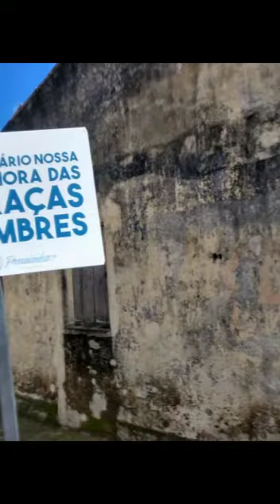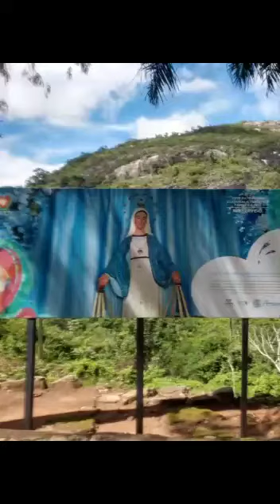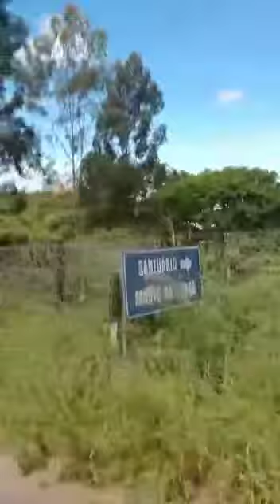Cimbres das Missões a Vila de Vila... Hoje, Visita Técnica GturPReceptovo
História
A história de Pesqueira começa volta de 1671/1672 com a fundação de uma missão da Congregação do Oratório pelo padre João Duarte do Sacramento. Tal missão fora fundada junto à tribo cariri de nome Xukuru, que habitava a serra do Ororubá (ou Urubá, ou até Ararobá, como aparece nos registros mais antigos). O local foi batizado pelo padre como Missão de Nossa Senhora das Montanhas, também chamada de Missão de Ararobá, que depois se tornou Monte Alegre e finalmente Cimbres, quando foi elevada à categoria de vila em 3 de abril de 1762.

Antes disso, segundo carta de sesmaria datada de 24 de janeiro de 1691, o lugar já era sede da Capitania de Ararobá e tinha como capitão-mor o sesmeiro Matias Sicio, que seria substituído ainda naquele mesmo ano por João de Oliveira Neves, segundo carta assinada por ele em agosto de 1691. Pelo menos até 1721, segundo documento de 4 de abril daquele ano, um manifesto em apoio a Antônio Vieira de Melo, Oliveira Neves, fazendeiro que vivia na região, ainda era capitão-mor de Ararobá.

Ao que parece, a dita capitania foi transferida para os Campos dos Garanhuns por volta de 1727 e não em 1700, como alguns apontam. A capitania voltaria para Monte Alegre em 1762, com a elevação da povoação à categoria de vila e sede de município.

Terras dos índios na Serra do Ororubá e as outras terras da Congregação do Oratório, em 1813. Mapa de José da Costa Pinto.
A partir do começo do século XIX, uma fazenda começou a ser instalada ao pé da serra por Manoel José de Siqueira, que recebeu as terras do "sítio Pesqueiro" como dote de casamento com Clara Coelho, filha do então capitão-mor de Cimbres Antônio dos Santos Coelho da Silva, da fazenda Jenipapo (hoje distrito do município de Sanharó). A fazenda recebeu o nome de "Pesqueira" (ou "Pesqueira", como também se encontra nos registros mais antigos) e começou a progredir com rapidez, tanto que a 13 de maio de 1836, Pesqueira já era uma povoação vistosa e foi elevada a vila com o simplório nome de "Pesqueira". Junto com a elevação a vila, Pesqueira recebeu a sede do Município de Cimbres (que no alto da serra, já não era tão viável para assuntos políticos e o comércio).[8] Depois disso a cidade progrediu como nenhum outro lugar do sertão, devido à instalação de fábricas de doces e beneficiamento de tomate.[carece de fontes]

Em 1880 a vila foi elevada a cidade com o nome de "Santa Águeda de Pesqueira", que não vingou e ficou conhecida pelo nome de "Pesqueira" simplesmente. A vila de Cimbres foi a ela anexada e, juntas, Cimbres e Pesqueira formaram o Município de Cimbres até 1913, quando "Pesqueira" passou definitivamente a ser o nome do Município, passando a antiga sede a mero distrito